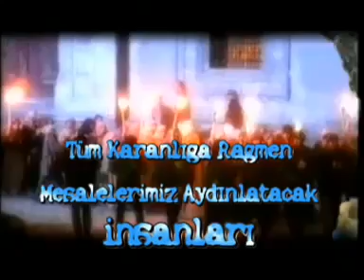EŞREF ZİYA "AĞLAMA KARANFİL" (İLK VERSİYON)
AĞLAMA KARANFİL

Ağlama karanfil,
Beni de ağlatma, sil gözyaşlarını.
Yeşerecek sevdan
Kutlu tohumlarla körpe dudaklarda
Aldırma söylenen o sözlere
Sen dağıt etrafa mis kokunu
Umudu sevgiyi özlemlerini ve hasretleri

Susadım karanfil çöllerde kavrulan
Kurumuş toprak gibi
Kelepçe vurulmuş yem yeşil gövdene
Ben özgürlüğe hasret

ALBÜM : ÖZGÜRLÜĞÜN GÖLGESİNDE